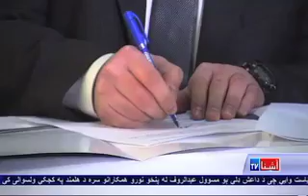Meet the new coach of the Afghan national football team -VOA Ashna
سلاون سکلیجیج د افغانستان د فوټبال د ملي لوبډلې د نوي روزنکي په توګه نن په کابل کې یو قرارداد لاسلیک کړ. سلاون اصلا د بوسنیا دی خو د جرمنی تابعیت لری.   هغه  درې څلویښت کلن دی او په جرمني کې یې د ایف ایس وي فرانکفورت، د فرانکفورت د نولس کلنو او درویشت کلنو د لوبډلو، د انتراخت فرانکفورت د اولس کلنو د فوټبال لوبډلو د روزنې ترڅنګ د هانسا ، روستوک او هانوور لوبډلو روزنه کړېده.